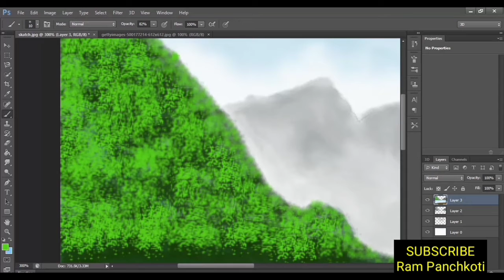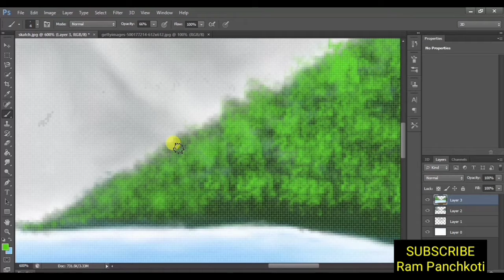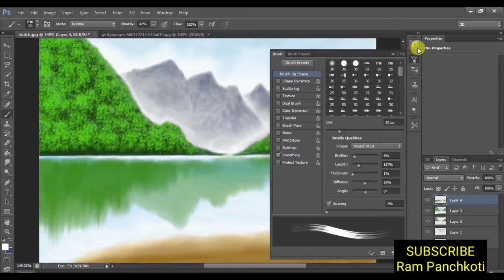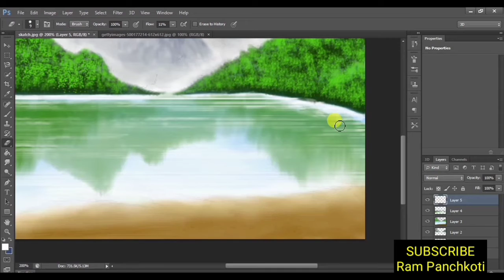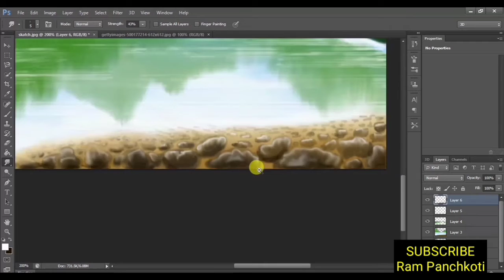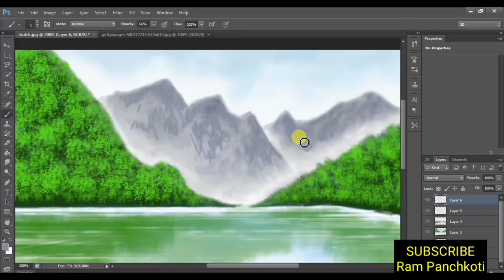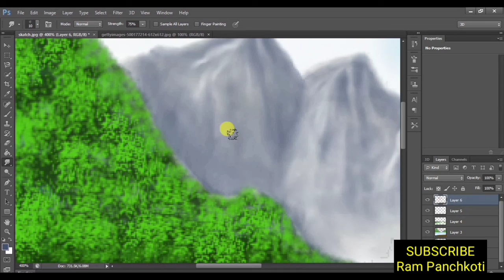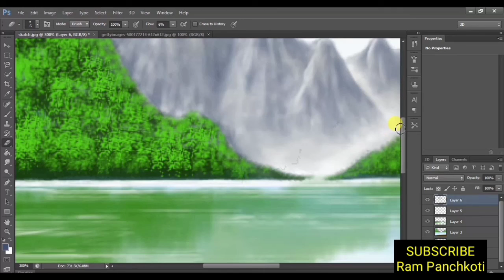Digital paint in Photoshop|peinture numérique dans photoshop|الطلاء الرقمي في الفوتوشوب Part - 2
Frieds,digital paint in photoshop.
in this video i have shown you how to do digital painting in Photoshop by brush tool,eraser tool and smudge tool.
 if you also want to know some ways by looking at it, you can see. i will bring similar videos in the coming days.